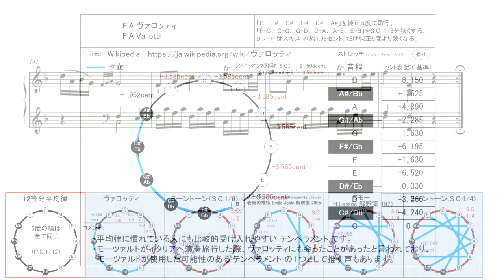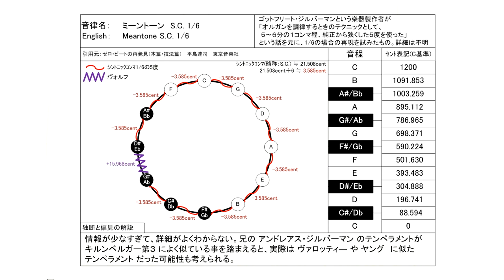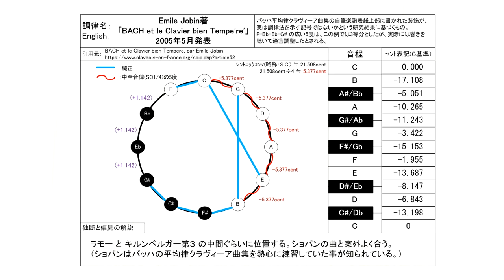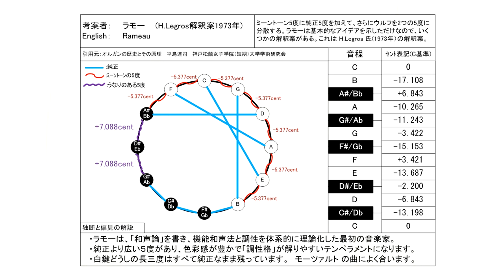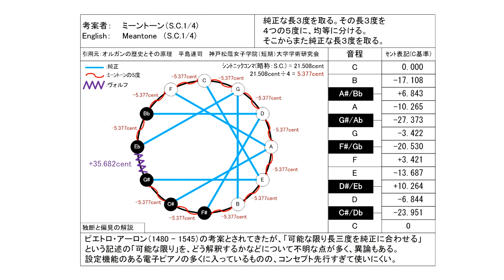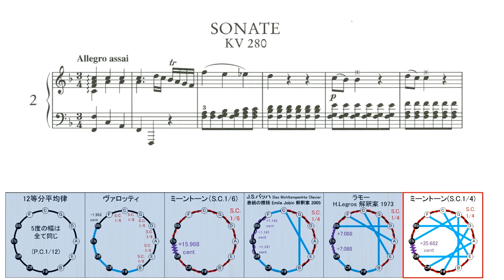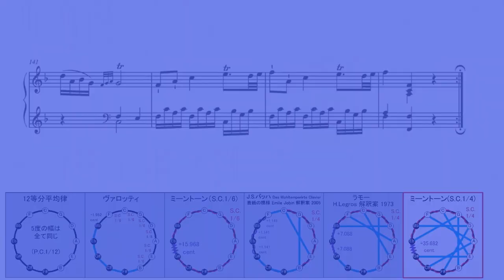モーツァルト ピアノ・ソナタ 第2番 ヘ長調 KV 280 第1楽章 古典音律聴き比べ／Mozart Piano sonata No.2 K. 280-1 in unequal temperament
あまり知られていない昔の音律とモーツァルトの楽曲を組み合わせてみて

0:00 12等分平均律 メルセンヌ ( 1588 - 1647 )
6:41 F.A.ヴァロッティ ( 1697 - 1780 )
13:24 ミーントーン S.C. 1/6　ゴットフリート・ジルバーマン ( 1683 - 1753 )
20:07 J.S.バッハ ( 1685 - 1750 )
　　Das Wohltemperirte Clavier 表紙の模様の解釈例 Emile Jobin氏案
26:49 J.P.ラモー (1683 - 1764 )  H.Legros解釈案 ( 1973 )
33:32  ミーントーン S.C. 1/4　P.アーロン ( 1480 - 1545 )

平均律は整って聴こえるものの、楽譜どおり愚直に繰り返すとやや退屈になりがちです。
古典音律だと凸凹して不揃いに聴こえますが、繰り返しても退屈しません。

ピアノ演奏データ制作：
S.P.ORCHESTRA　M-Musica様

2023/6/10 ヴァロッティの音律表のセント値に誤りがあったので訂正版をUPしました。